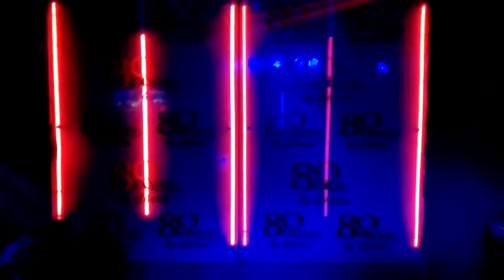Triple amenaza Drag en el 80 Divas !! La gran Michelle Soifer pacora !!